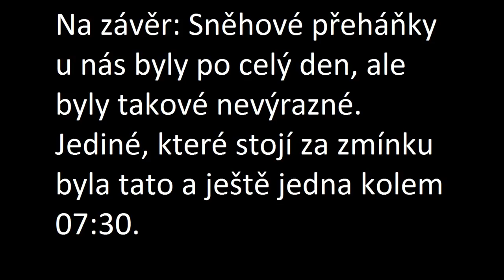Sněhová přeháňka 23.11.2015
1. sníh letošní zimy mám zpracovaný v tomto videu.